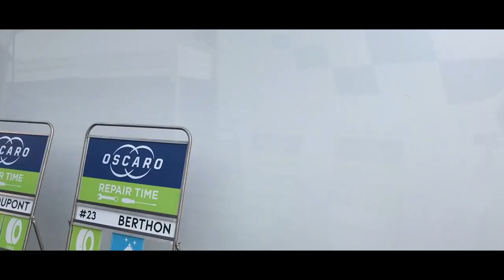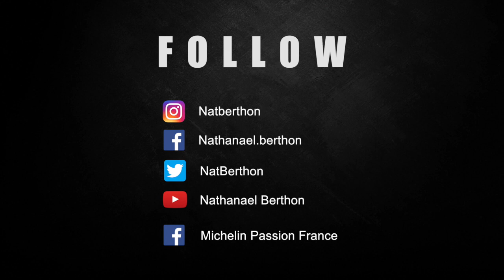Vlog#3 RoadToLeMans by Michelin EPIC Zandvoort RACE WTCR !!!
Voici mes deux journées de courses à Zandvoort sur le WTCR !
Avec Max Verstappen pour le JumboRaceDagen show, Epic !
Maintenant retour à la maison pour poursuivre ma préparation

Here is my two races days in Zandvoort for the WTCR !
With Max Verstappen JumboRaceDagen show, Epic !
Now back home to focus on my training